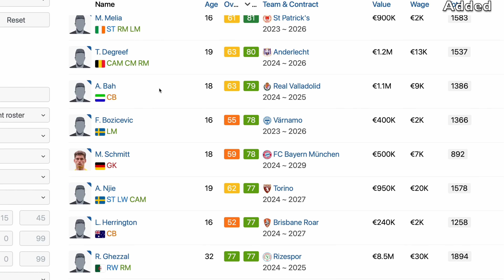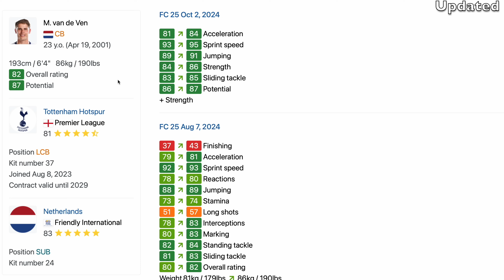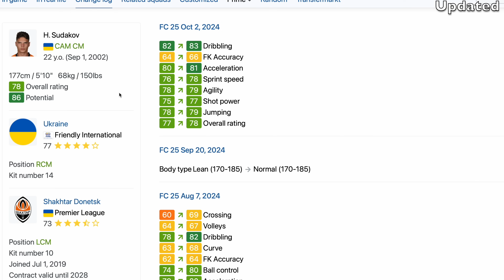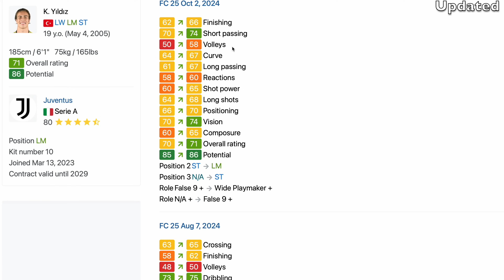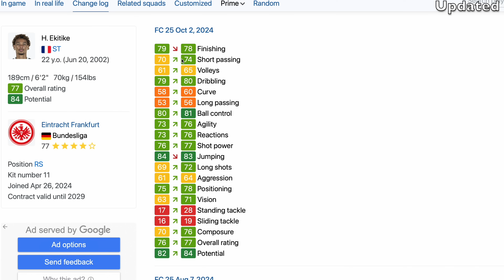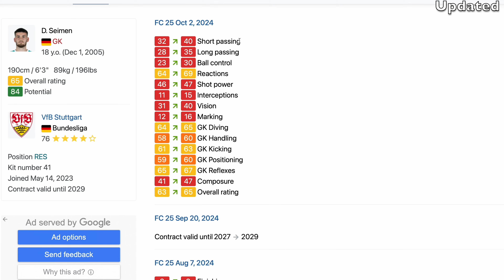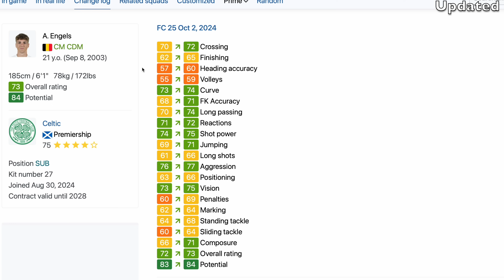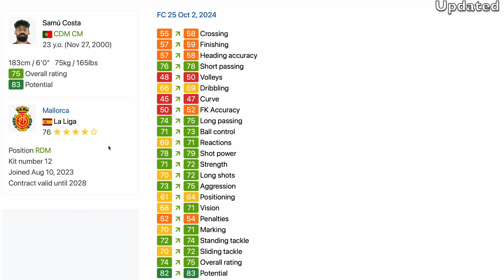FC 25 JUST GOT A BIG UPDATE - New Transfers, Potentials & Players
Today we go over the highlights from the new 2nd October FC 25 Squad Update. This update adds and removes players, contains new transfers and updates player stats.

Thank you to my channel members for your support: Kris, Cristian